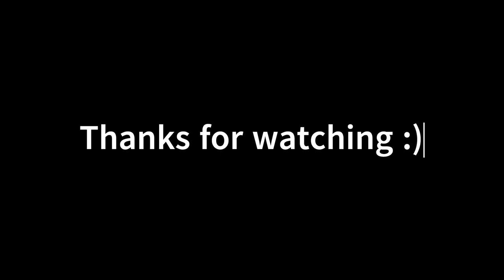WORLD'S SMALLEST VIOLIN IN BEAT SABER